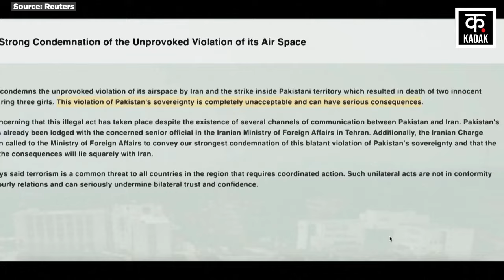Pakistan Airstrike Iran Tehran और Islamabad के बीच सुलग रहा War |War News18Urdu